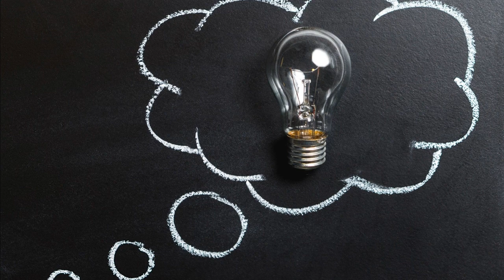Relaxing Music, Meditation Music, Healing Music, Sleep Music, Background Music, Massage Music.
Feel the musical aroma entering your ears and soothing your mind, body and soul. Enjoy!

Checkout the Below links.It may be Your Search.
Usui Reiki Master Video Home Study Course. (view mobile)
You Can Become A Certified Usui Reiki Master Teacher in The Comfort of Your Own Home Working at Your Own Pace with The No 1 Reiki Master Teacher Home Study Course - Which Includes Reiki Master Certification and Distant Reiki Master Attunement

Genius Brain Power MP3 Audio Package
A Powerful, Comprehensive Brainwave Entrainment System That Will Make You Smarter, Relieve Stress, Help You Achieve Incredibly Deep Meditative States, And Tap Into Your Brain's Unlimited Potential.

Cure Insomnia - Six Steps to Sleep
Number 1 Sleep and Insomnia Solution. New Page Converts Like Crazy. Now Includes Sleep Hypnosis Mp3. 4 Binaural Beats Sleep Meditations, Sleep Diet Guide & Weekly Sleep Planner.